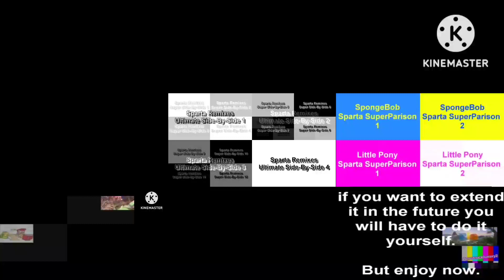Everyone has a Sparta Remix (MIGHTY MEGA!)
Inspired by ‎@Darwin_Spartan

There are all extended sparta bases, but the middle left is the Paystyle base and the bottom left is the G.O.D. base